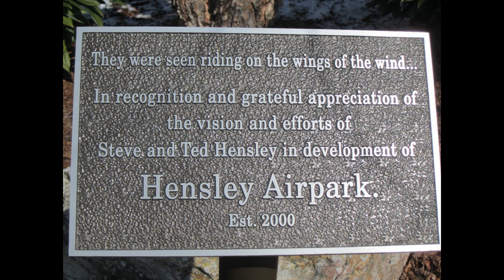Hensley Airpark Tour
Overview of Hensley Airpark in Chuckey, TN by drone.